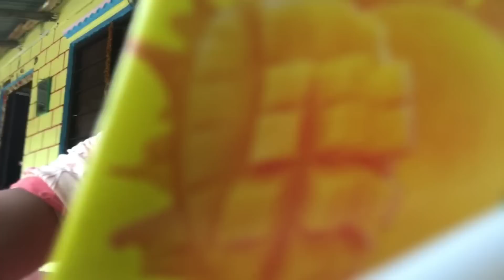Day out with mine cute vanja baby ~ eklai basna jhyau lagni 🤭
Welcome to our new vlog. I hope everyone will enjoy our new vlog.

Lots of love from hem and bina💕💕
Follow us on: